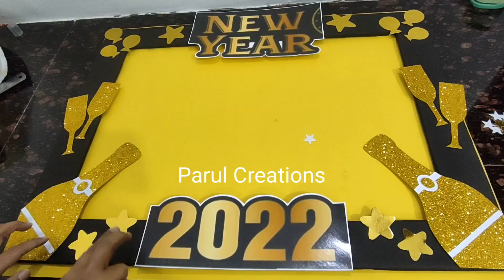Selfie Photo frame for New year Party or kitty parties/How to make Selfie photo frame at home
Nowadays you can see selfie points and selfie poster everywhere..
In this Video, I have shown step by step procedure to make easy selfie frame at home..
Using this method, you can make selfie frame for Birthday,Baby Shower, Anniversary and any other function..

Material Required 👇
Cardboard
black craft paper
Glitter foam sheet
golden mirror sheet
double sided tape
scissors
scale
fevicol
pencil

How to make Selfie photo frame at home for Birthday party
DIY Selfie photo frame
Selfie Photo Frame for any themed kitty party
DIY Photo Booth Frame
Photo booth frame for New Year Party